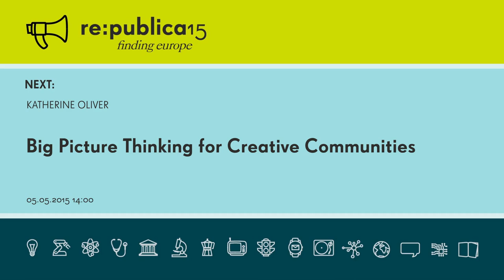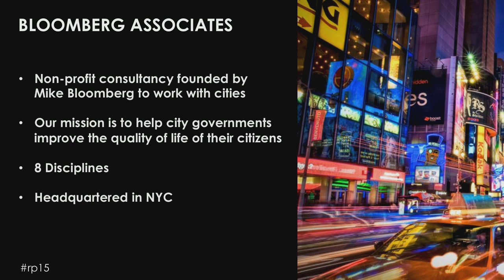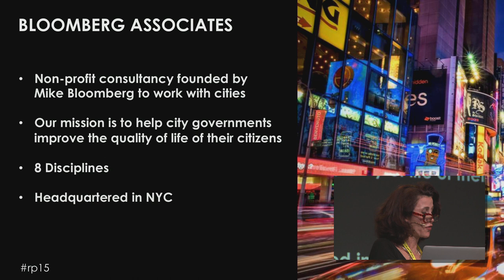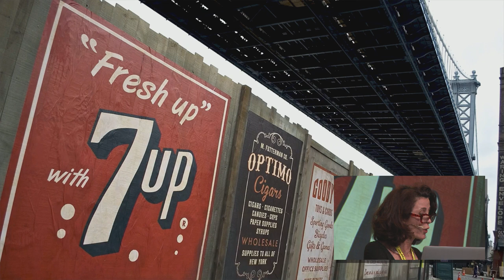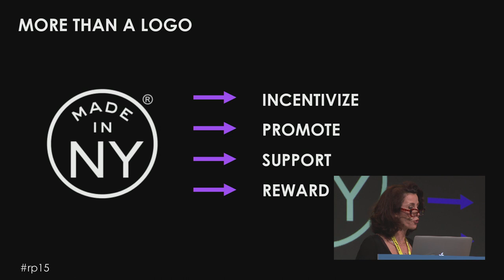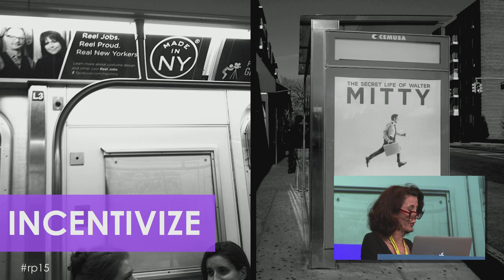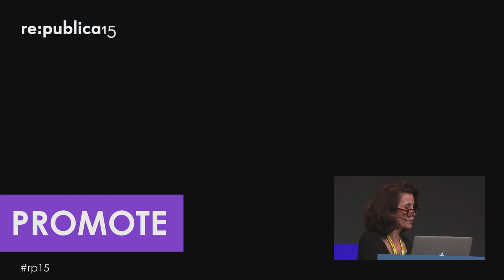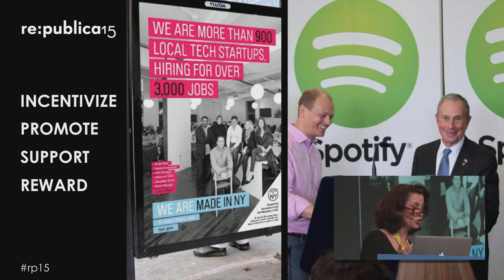MEDIA CONVENTION 2015 - Katherine Oliver: Big Picture Thinking for Creative Communities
Making the growth and visibility of a city's creative community – including filmmakers, engineers, artists, and startup founders – a key part of its economic development strategy has many benefits, and also presents unique challenges for long-term growth and sustainability.